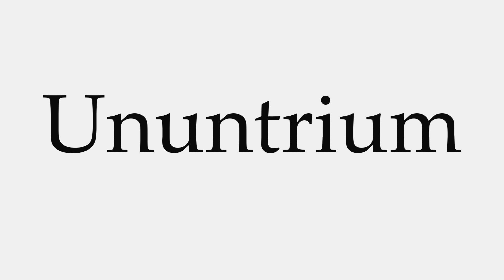How to Pronounce Ununtrium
This video shows you how to pronounce Ununtrium